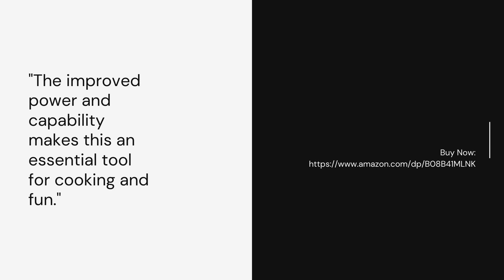Three Popular German Desserts Recipes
This Kindle book provides simple and easy to follow German Desserts recipes for readers. More Details